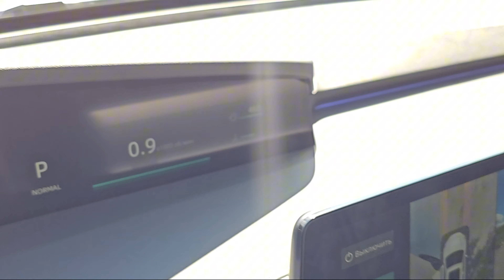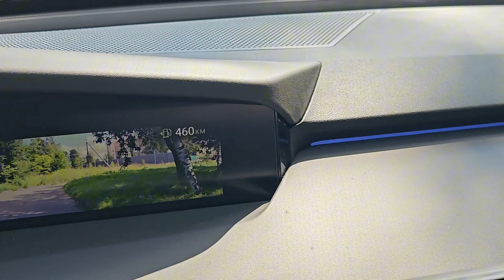Changan UNI-K 2024 2л турбо бензин акпп - обзор